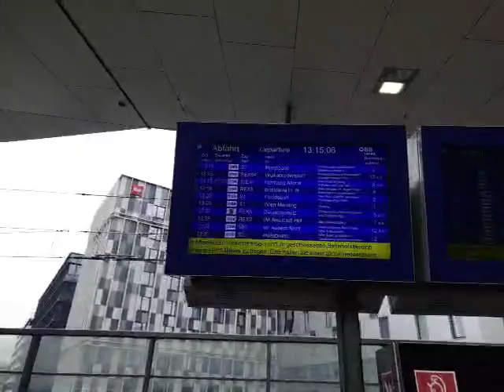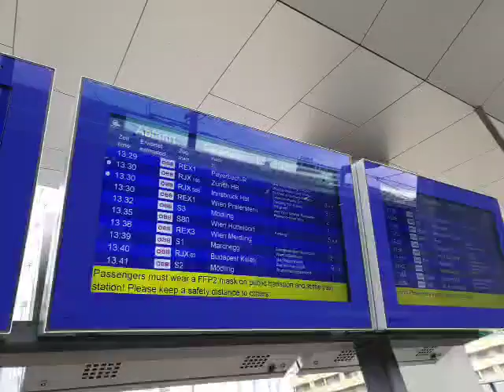wien Hauptbahnhof kurz vor 13:20 am 2.4.2022